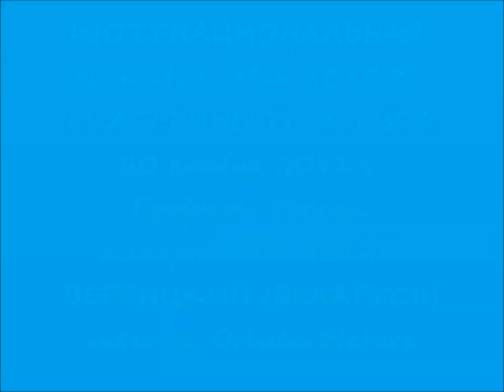CACIB Екатеринбург -XXI век 20/11/2011 Гордость России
интернациональная выставка собак CACIB Екатеринбург 20 ноября 2011 г.
БЕСТ второй день, конкурс Гордость России, эксперт ВЯЧЕСЛАВ ВЕРБИЦКИЙ (БЕЛАРУСЬ)